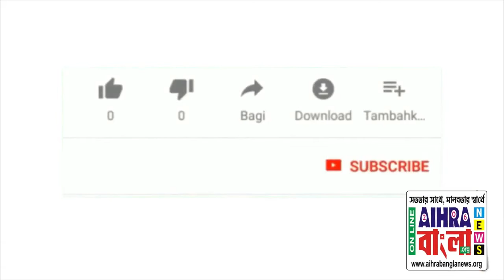মেদিনীপুরের পর এবার ভাটপাড়া, ফের মেজাজ হারালেন মুখ্যমন্ত্রী